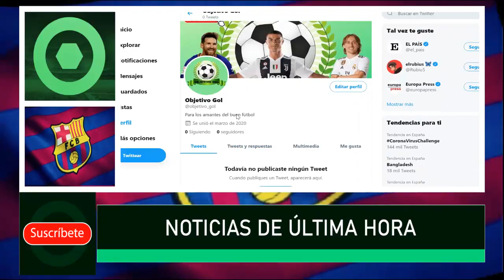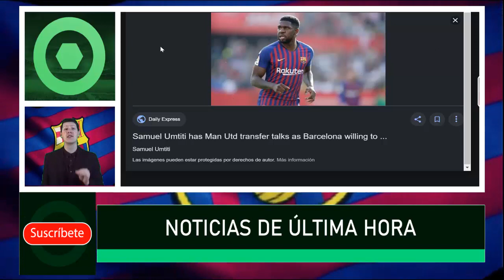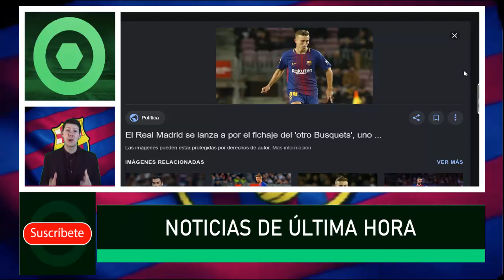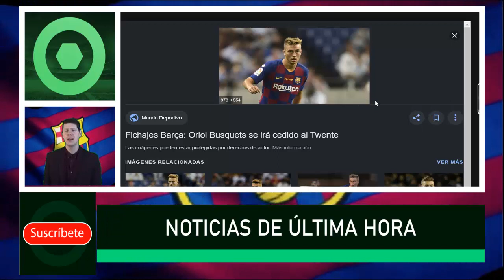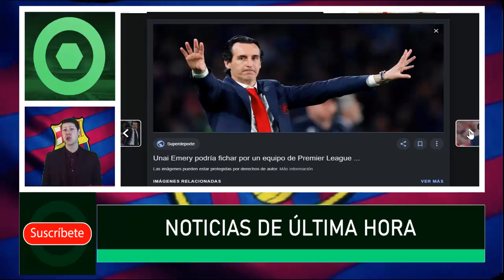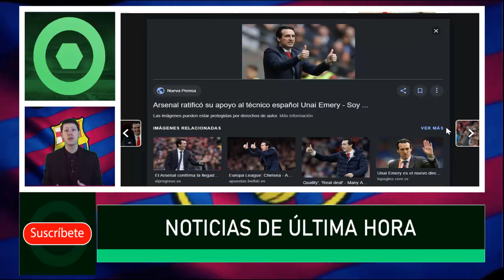✅ Barça Hoy ⚽ ¡GESTO BRUTAL DE LAUTARO CON EL BARÇA! Mira Lo Que Hizo… 🔥 2 de mayo 2020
Noticias relacionadas:
¿EL BARÇA SIGUE LOS PASOS DEL AC MILAN? · ¿QUIÉN HACE MEJOR GESTIÓN, REAL MADRID O EL BARÇA? · DATOS
LAUTARO por fin SE MOJA por el BARCELONA || JADON SANCHO o NEYMAR al BARÇA || MESSI NO SE IRÁ NUNCA
¡BARÇA URGIDO pone a sus CRACK A LA VENTA! |MARCELO DEFINE FUTURO|¡PREMIER acuerda FECHA DE REGRESO!

Fuentes:
fcbarcelonanoticias
goal
fichajes net
besoccer
fichajes com